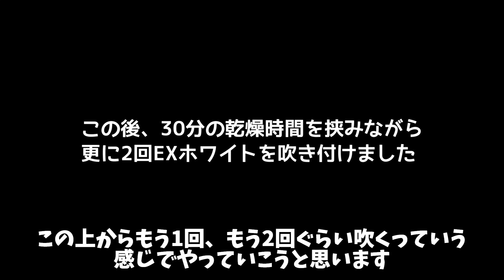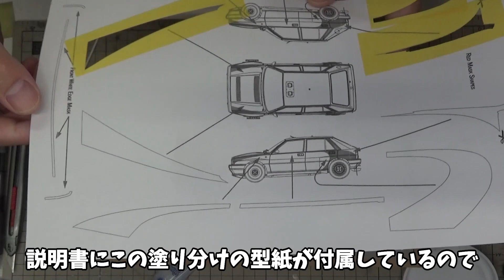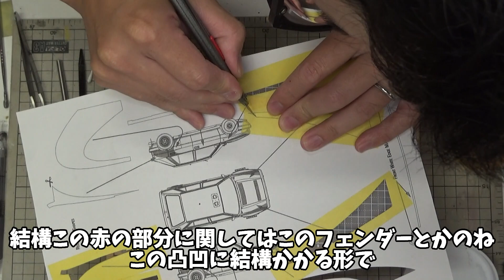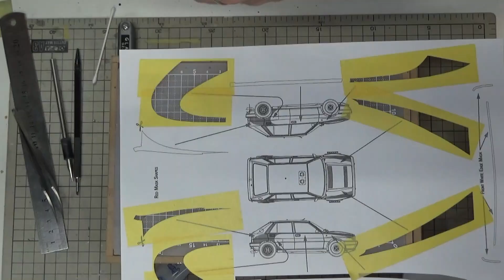【プラモデル】イタレリ 1/12 ランチア デルタHF インテグラーレ16V Part.10 ボディ塗装【カーモデル】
Italeri 1/12 Lancia Delta HF Integrale 16V  [Car Model

シャシーがだいたい完成したので、今回からはボディの制作に入ります！
まずは基本の下地処理からやっていきます♪